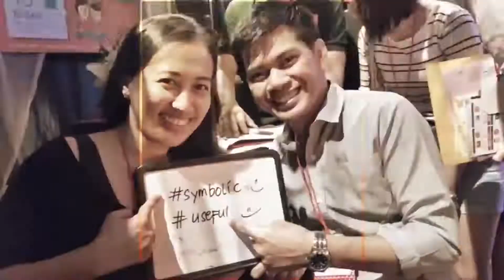Natural. Tradtional. Smart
Going for the good combination

We're not just in the business of aesthetics. We also take your mood and well-being seriously. So we, at All In Red Clay Factory, make sure that our finest collection of terracotta pots are made only from Earth's most organic materials shaped and etched exclusively by our seasoned potters.

Our line of products are eco-friendly, natural and safe. Every piece of Red Clay products promises to bring a touch of class and warmth to your home as well as the full and enjoyable benefits of terracotta products to your tired body and mind.